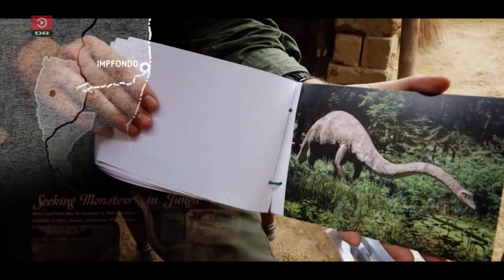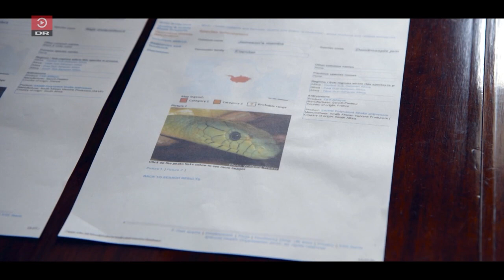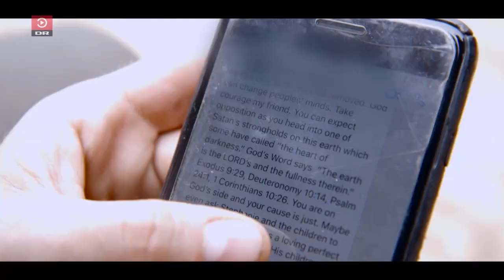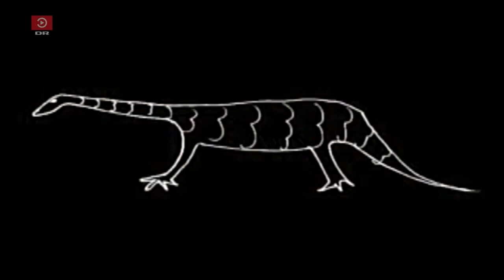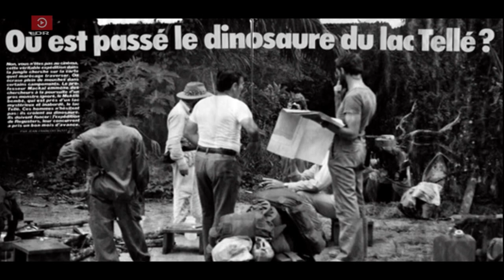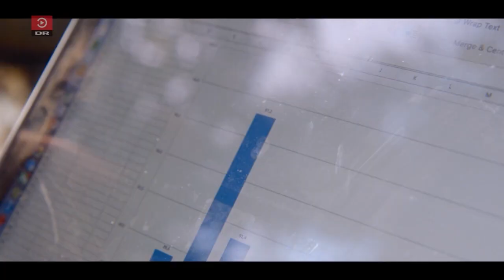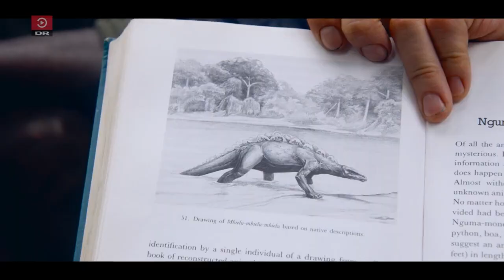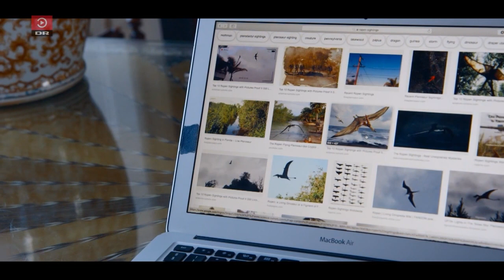MOKELE MBEMBE: Hunting the Last Dinosaur Expedition 2018 [EN SUB]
The hunt for the last dinosaur begins at Knuthenborg, where Cristoffer Knuth lives. He's a count and dinosaur enthusiast. For a long time, Knuth has heard rumors about a dinosaur living deep within the Congolian jungle. The dinosaur is called Mokele Mbembe and lives in a lake in a very inaccessible part of the jungle, according to the local tribal people. Knuth wants to prove its existance, and therefore we wants to make an expedition. Knuth has invited the DNA researcher Mikkel Winther and the documentarists Christoffer Dreyer and Ole Bendtzen on the mission.

The subtitles of the French sections have been translated from the official Danish subtitles. Based on experience, the official subtitles are often lacking or wrong, so if you notice any mistakes please correct them in the comments.

Published by DR in 2018